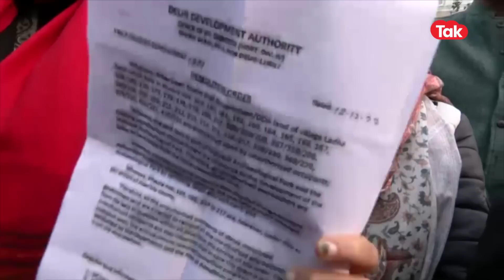Mehrauli में चलेगा BJP का बुलडोजर? एक्शन में केजरीवाल के विधायक|Dilli Tak